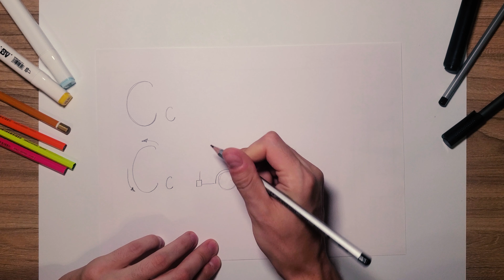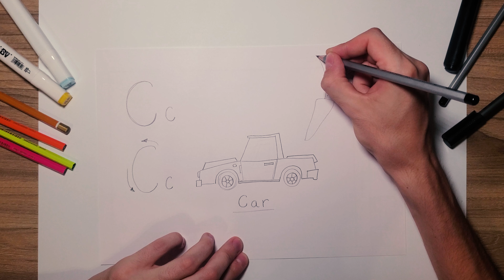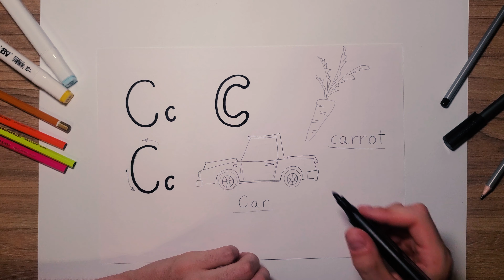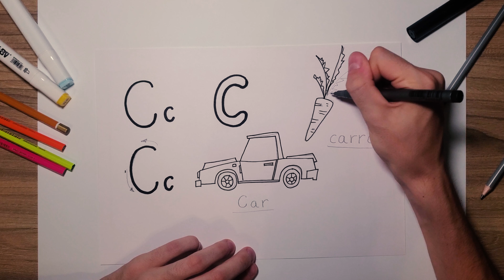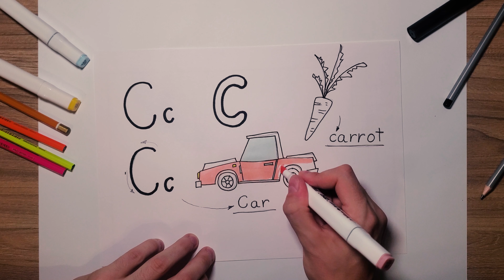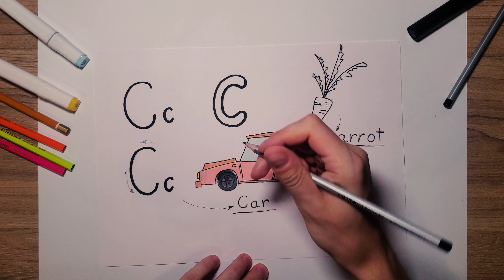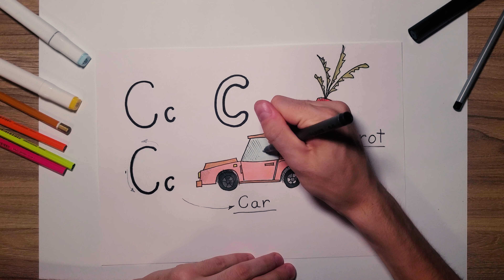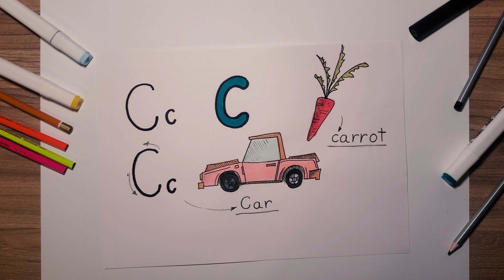Let's draw the letter C, carrot, car | Letter for kids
Let's draw the letter C, carrot, car

Time Codes ⌚

0:15 THE SKETCH
04:10 INKING
07:20 COLOUR
11:00 CUSTOM
13:20 REVIEW

You can suggest or ask anything in the comments. I try to reply to everyone and read all your wonderful comments. Each of your views gives me the impetus to work further and create for you, my dear viewer. I will also be glad to hear any advice and suggestions.

Thank you for each of your views and comments on my videos.